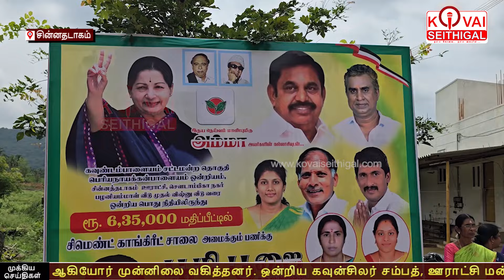சின்னதடாகத்தில் ரூ.15.80 லட்சத்தில் புதிய ரேசன் கடை – ரூ.23 லட்சத்தில் காங்கிரீட் சாலை…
சின்னதடாகம் ஊராட்சியில் ரூ.15.80 லட்சத்தில் புதிய ரேசன் கடை – ரூ.23 லட்சம் மதிப்பில் காங்கிரீட் சாலை அமைக்க பூமி பூஜை…